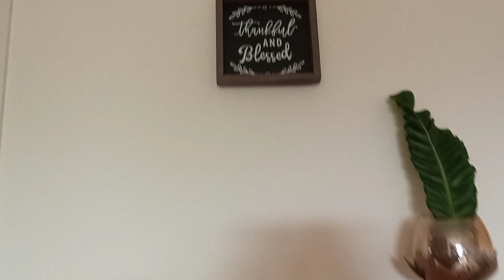Beautify your home corners with live green touch.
Breath fresh air and be happy.beautify your home corners with airpurifyer/ oxigen plants. give a green touch, where you feel nature surrounding you.